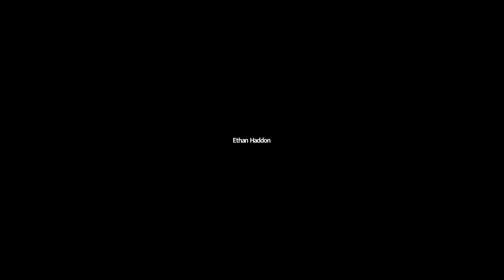2021 Spring Symposium: Secondary Trauma and Race (Panel 4)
Panel 4: The Intersection Between Secondary Traumatic Effects and Race

Secondary trauma has an enhanced impact when race and the law intersect. The history of racial injustice in America has been highlighted by recent events, and it is important now more than ever to understand and appreciate the impact the legal system has on people of color. This panel featured Christina Swarns, the Executive Director of the Innocence Project; Henderson Hill, a senior attorney on the ACLU Capital Punishment Project; the Honorable Judge Gregory Weeks, a retired Superior Court Judge in North Carolina who has served as chair of the North Carolina Commission on Racial and Ethnic Disparities in the Criminal Justice System; Satana Deberry, Durham’s District Attorney; and the Honorable Judge Karen Eady-Williams, a Charlotte Superior Court Judge. Seema Saifee, a former Innocence Project Attorney and now a Quattrone Fellow at the University of Pennsylvania School of Law, moderated this discussion.